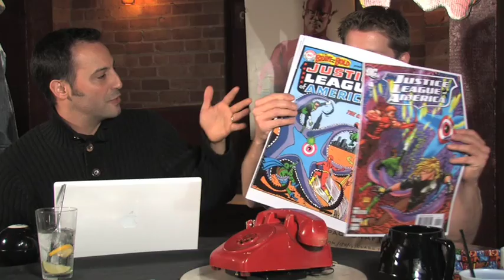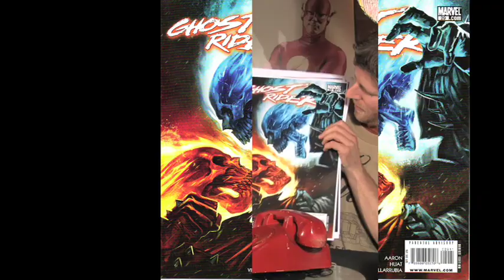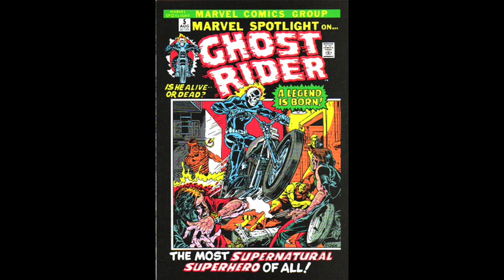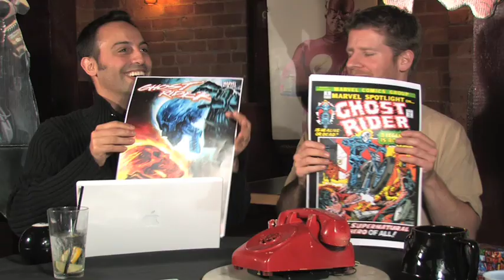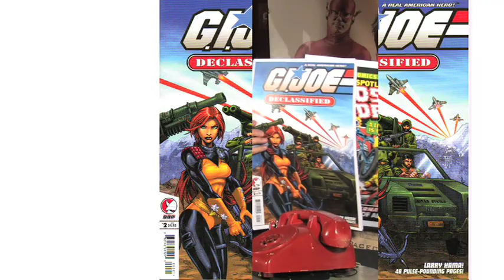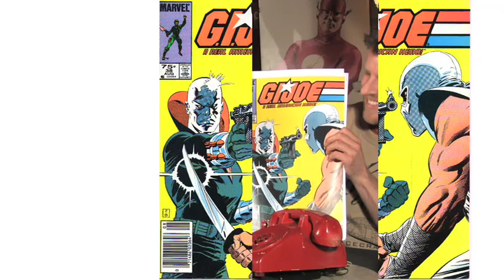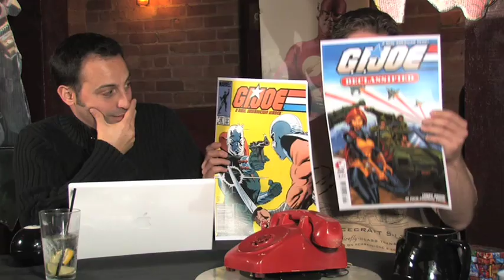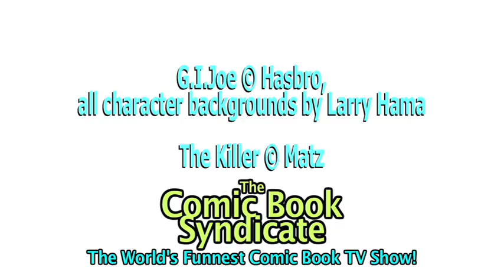Classic Covers VS. New Covers, Cobra PSA; THE COMIC BOOK SYNDICATE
Whoever said 'Don't judge a comic book by its cover'?
PLUS: a public service announcement from evil European nobility.